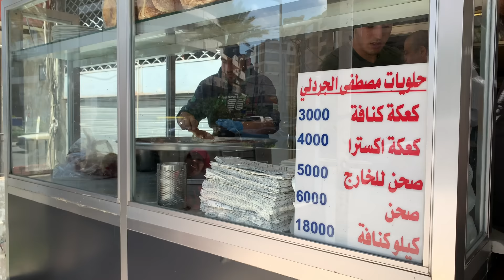The Best Lebanese "Knefeh" Ever! How It's Made? أفضل كنافة لبنانية على الإطلاق ، كيف تصنع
Have you ever had Knefeh? One of the 101 things to eat before you die.